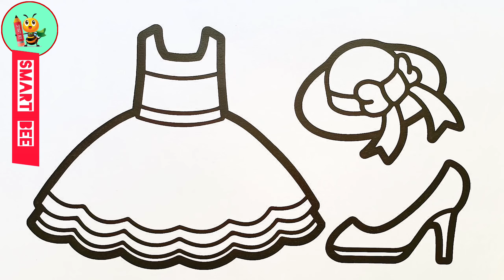Peppa Pig Bedtime Story _ Peppa Pig Full Official Episodes _ Peppa Pig New Coloring Book Smart Bee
Hello my Friends welcome to Smart Bee the best place to learn Drawing, Painting and Coloring for kids and Toddlers.
My kids in Smart Bee we will learn to draw and paint beautiful and easy pictures with Nursery Rhymes & Kids Songs, We will also draw many Drawing ,Coloring and Painting for kids like: How to draw makeup tools coloring pages, Drawing coloring and painting house, drawing birthday cake, drawing for baby & toddlers.
Are you ready to learn drawing, coloring and painting for kids & Toddlers, So what are you waiting for; grab your drawing tolls and your colors, also subscribe to Smart Bee and let’s draw wonderful pictures?

Smart Bee#Drawing,DrawingPaintingandColoringforkidsandToddlers#Howtodrawforkids